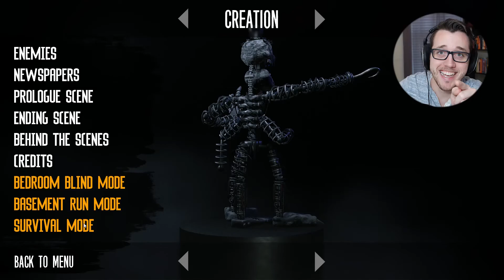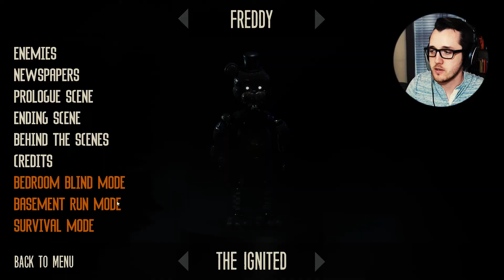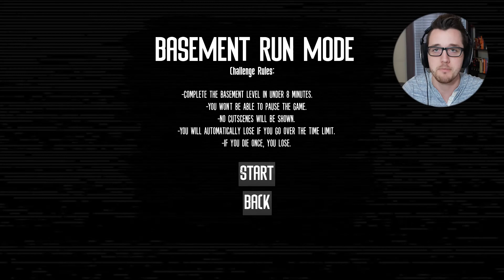The Joy of Creation Reborn Story Mode | CAN WE DO THIS?! | Bedroom Blind and Basement Run Mode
Lets do this! We're doing the Blind and Basement Run Mode in The Joy of Creation Reborn Extra Challenges

It's the night of August 8th 2016, and Five Nights at Freddy's 2nd Anniversary has passed. Celebrated worldwide, the hit indie horror series and its creator have made themselves a place in modern culture and the hearts of many.

But success doesn't only bring fortune to your doorstep.

Play through the eyes of Scott Cawthon and his family, as they try to survive inside their own home on the dreadful night that brought the horror into reality, the scorched beings whose origin and motives are yet unknown. Find the secrets lurking in the house, and uncover the mysterious events that led to the cancellation of the next game in the series.

The tragedy that ended Five Nights at Freddy's.

I'm just starting out on my youtube adventure. Editing and making the content is just as fun as playing the games . I hope you'll grow with me through this craziness and help grow the channel.

Weekly Uploads 2 to 3 times a week!